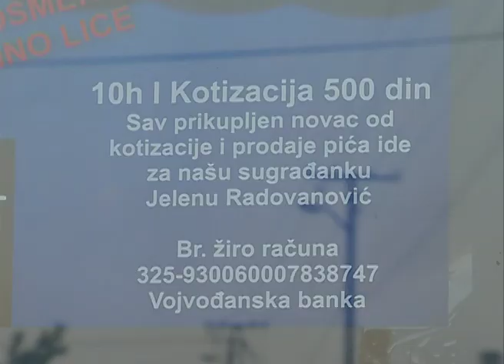Humanitarni turnir u bilijaru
Zahvaljujući humanim ljudima iz Slovačkog kulturno umetničkog društva „Jednota” u nedelju, 1. avgusta, u Slovačkom domu biće održan turnir u bilijaru. Na takmičenju će učestvovati i članovi bilijarskog kluba iz Sremske Mitrovice, a sav prihod koji bude ostvaren ide u humanitarne svrhe za lečenje naše sugrađanke Jelene Radovanović. Početak turnira je u 10 časova.